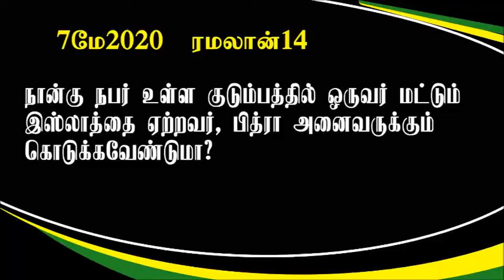நான்கு நபர் உள்ள குடும்பத்தில் ஒருவர் இஸ்லாத்தை ஏற்றவர், இவர் அனைவருக்கும் பித்ரா கொடுக்க வேண்டுமா?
NTF ரமளான் மாத சிறப்பு தொடர் கேள்வி பதில் நிகழ்ச்சி.!
தலைப்பு : நான்கு நபர் உள்ள குடும்பத்தில் ஒருவர் மட்டும் இஸ்லாத்தை ஏற்றவர், இவர் அனைவருக்கும் பித்ரா கொடுக்க வேண்டுமா?

வாட்ஸ்அப் மூலம் கேட்க்க‌பட்டு அதில்‌ தேர்வு செய்யப்பட்ட உங்கள் கேள்விகளுக்கான பிஜெ யின்‌ பதில்கள் பயனுள்ள கேள்விகளும், பன்படுத்தும் பதில்களும்.!